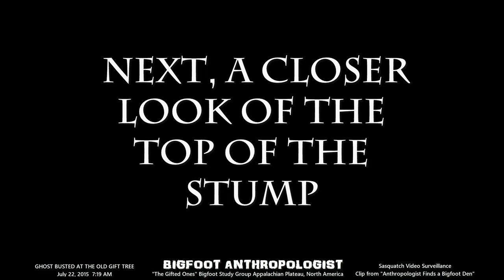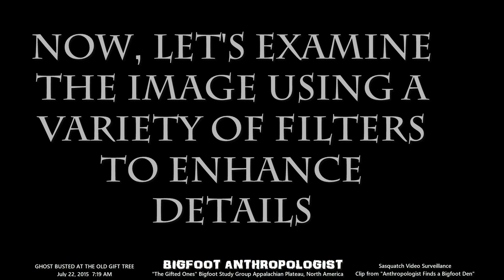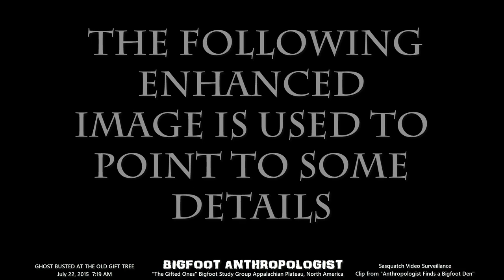GHOST BUSTED AT THE OLD GIFT TREE STUMP July 22, 2015 7:19 AM Is there a Spirit above the stump?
I went looking for Bigfoot and what am I finding in my habituation area besides a group of Sasquatch?  Ghosts?  Apparitions?  Spirits?   I really didn't believe in such things until they started showing up in my video documentations of my visits to the gifting area.

GHOST BUSTED AT THE OLD GIFT TREE:   DO YOU SEE A BLUE APPARITION? July 22, 2015  7:19 AM    video of my  visit to
 "The Gifted Ones" Bigfoot Study Group Appalachian Plateau, North America is the latest Sasquatch Video Surveillance clip from "Anthropologist Finds a Bigfoot Den" which has already provided a wealth of information on this group and its associated beings including this ghost(?).

IS IT A SPIRIT?

 IS IT A GHOST?

0:29  first, here is the original video clip

0:52  next, a closer look of the top of the stump

1:48   Now, let's examine the image using a variety of filters to enhance details

2:15   the following enhanced image is used to point to some details

3:03   Now back to the unaltered close up in the clip

4:12   another view

THANKS!